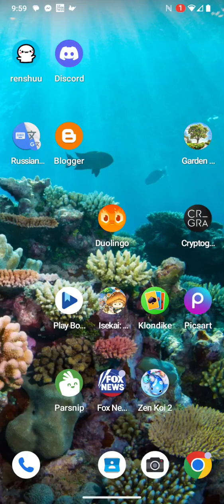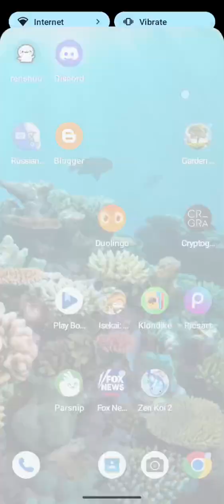If only real life could be as cool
while laundry is being done, some thing else that is not extremely important also done